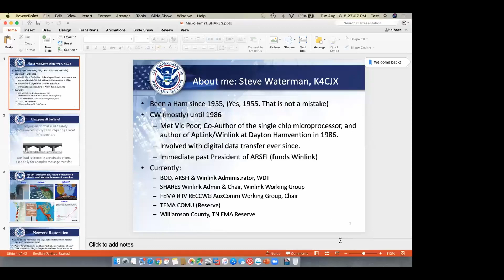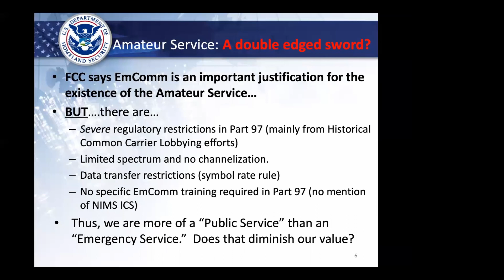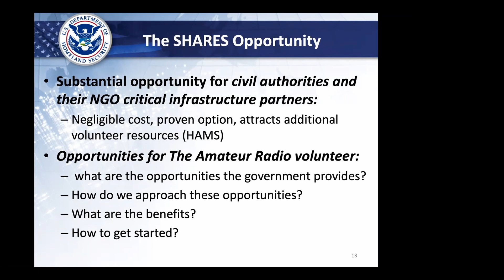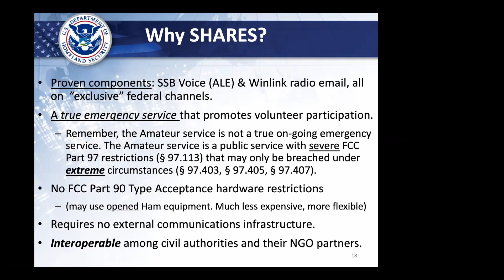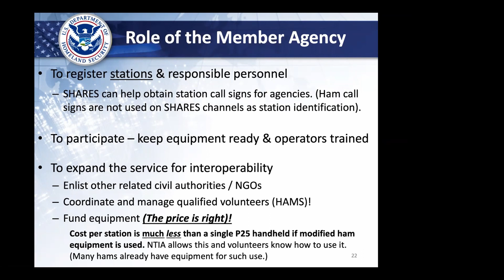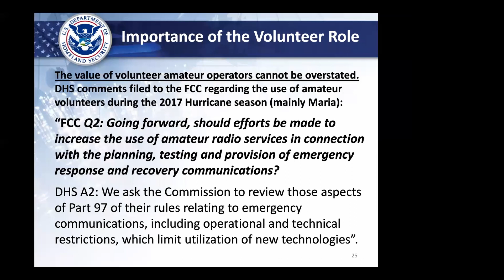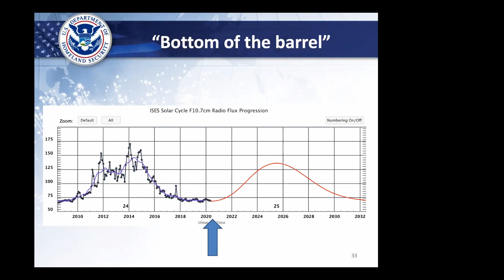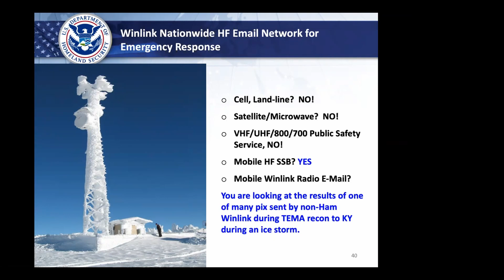Microhams August, 2020 - SHARES System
SHARES System presented by Steve Waterman, K4CJX at the August, 2020 Microhams club meeting